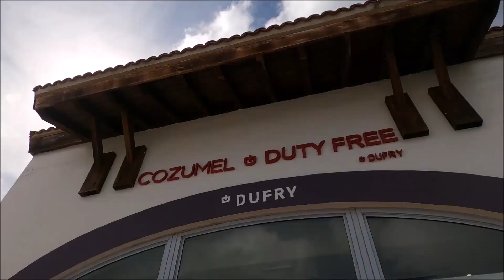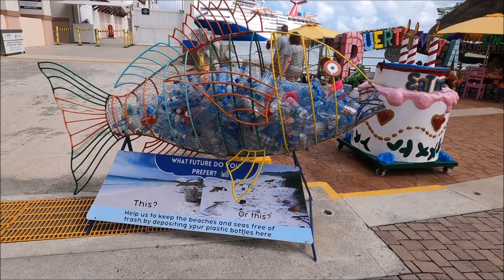Carnival Valor Cruise July 2022: Cozumel Excursion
It was a lot of fun...until the next morning when I realized I was on fire